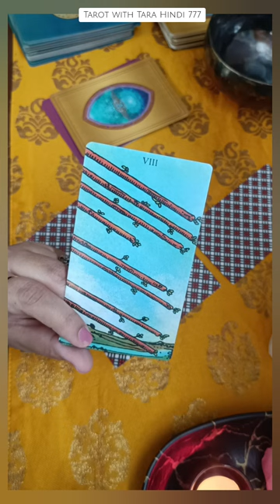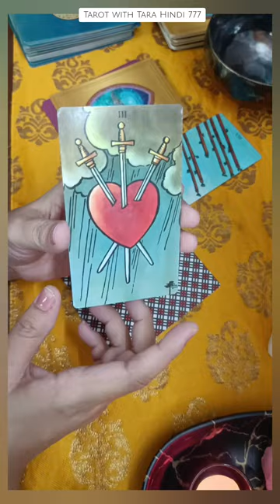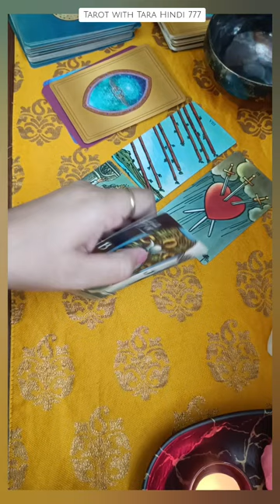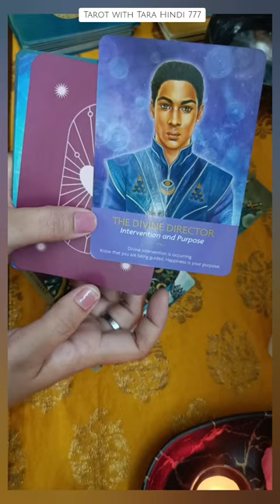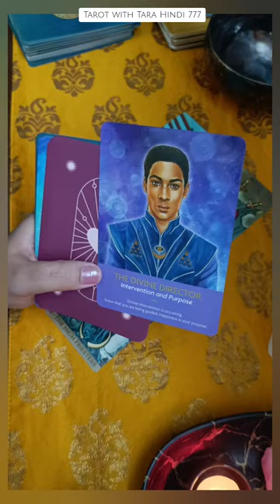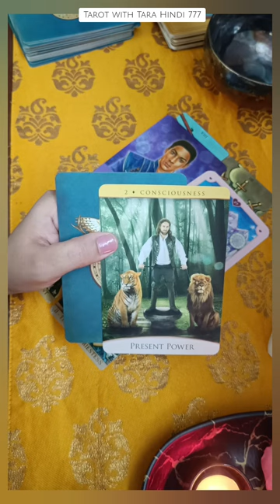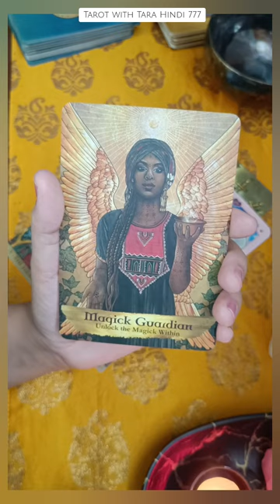TAURUS ♉ वृषभ राशि TAROT READING IN HINDI for OCTOBER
Follow your Sun, Moon and Rising sign

   🪔🪔🪔🪔🪔🪔🪔 Love and Light to your way 🪔🪔🪔🪔🪔🪔🪔